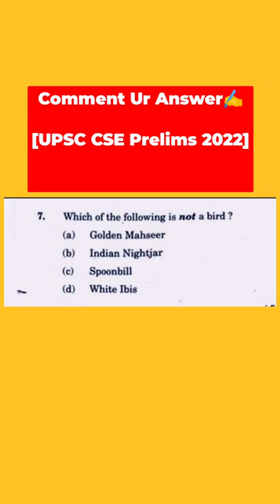upsc cse prelims 2022 question/comment ur answer✍️/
Answer is A] Golden Mahseer.

Exp: Golden Mahseer is a fish, not a bird.

some interesting facts about golden
mahseer
👉 golden mahseer, is an endangered species of cyprinid fish that is found in rapid streams, riverine pools, and lakes in the Himalayan region. Its native range is within the basins of the Indus, Ganges and Brahmaputra rivers. It is a popular gamefish, once believed to be the largest species of mahseer, and can reach up to 2.75 m (9.0 ft) in length and 54 kg (119 lb) in weight, though most caught today are far smaller. It is threatened by habitat loss, habitat degradation and overfishing, and it already has declined by more than an estimated 50%. This omnivorous species is generally found near the surface in water that ranges from 13 to 30 °C (55–86 °F).
Its caudal, pelvic, and anal fins show tint of reddish-golden colour. While the body above its lateral line is generally golden in colour at adulthood, the gold colour might be absent in young specimens.
Hamilton's original description says "The head is blunt, oval, small, and smooth". He goes on to say "The mouth is small" and "the lateral line is scarcely distinguishable". However, the largest head of any mahseer species, with a large mouth and prominent lateral line stripe, are features considered to be important in the correct identification of this species. A cavefish species found in Meghalaya in India is likely derived from this species.

The Himalayan Golden Mahaseer is the National fish of Pakistan.. It is also the state fish of the states of Arunachal Pradesh, Himachal Pradesh, Uttarakhand and the UT of Jammu and Kashmir.

Releases beyond native range
Recent releases of artificially bred stock have been into the Irrawaddy River basin in Nagaland, India and, through the Indo-German Biodiversity Programme  releases into the Hira Bambai reservoir and small streams around Melghat Tiger Reserve, part of the Tapti River basin. The effect of releasing fish from a different river basin, well outside its native range is uncertain. That these fish are being released over a ten-year period, with as many as 10,000 in each batch, must be considered a huge threat to the native mahseer and other fish species. According to Dr Ogale, former scientist leading the fish breeding programme for Tata Power: "When these mature, there will be more fingerlings which will be then introduced in river Tapi". River Tapi is a west-flowing river of the central Indian state of Maharashtra.

Most researchers believe this fish is in a population decline, hence the Red Listing status of Endangered. Some, however, have noted that Tor putitora is "quite abundant", which also raises questions about the status of ongoing stock augmentation programmes.